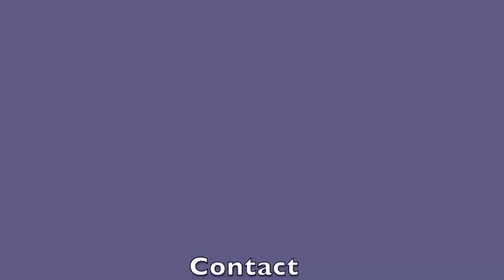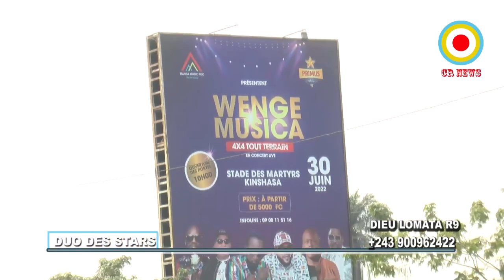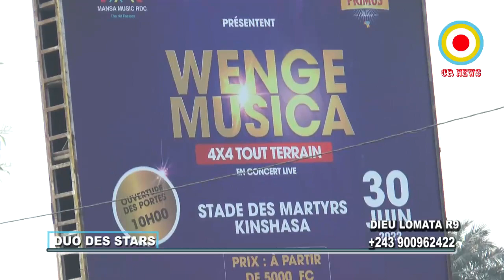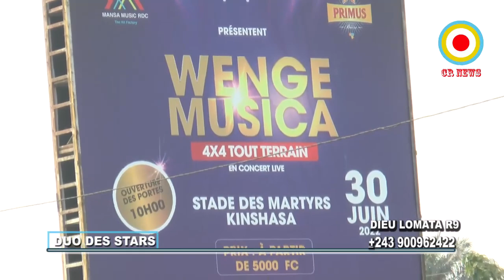Werrason s'attaque a koffi olomide atika jalousie na clan wenge, ye pe afundaki na france Ferré